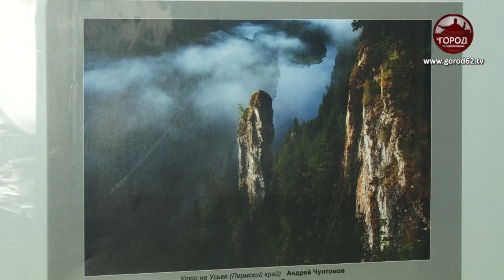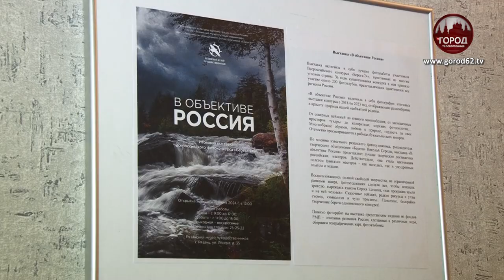«В ОБЪЕКТИВЕ РОССИЯ»